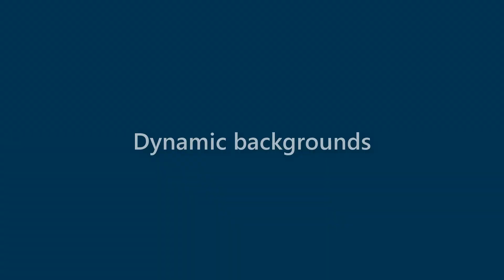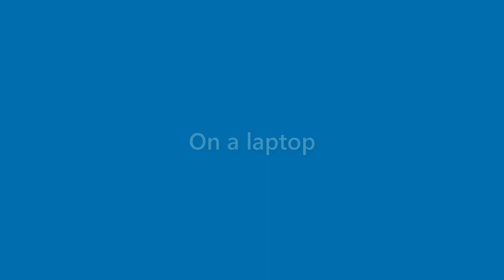Gerard Fitzgerald - appearance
Name Look - Gerard Fitzgerald - appearance. In this video we present "Gerard Fitzgerald" name look and feel in various scenarios.
This video will cover:
How does "Gerard Fitzgerald" look as a personal letterhead?
How does "Gerard Fitzgerald" look on a business card?
How does "Gerard Fitzgerald" look on a computer/laptop screen?
How does "Gerard Fitzgerald" look with different background colors?
How does "Gerard Fitzgerald" look with various fonts?